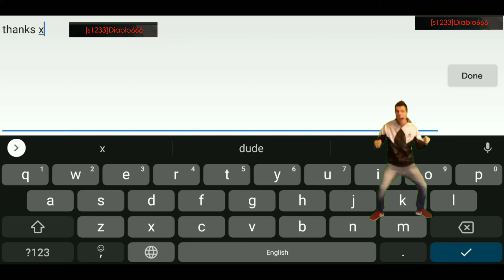Diablo666 - Legacy of Discord - Epic BOOST part 2 - Pigsy is coming Home!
This is part two from the Thanksgiving quest boosting video I hope you all had a successful event and managed to activate and boost whatever you needed. Good luck too all on guild clash!
Diablo666

Music

1. NcS - Humanity
2. NcS - Cyberpunk
3. NcS - Elysium